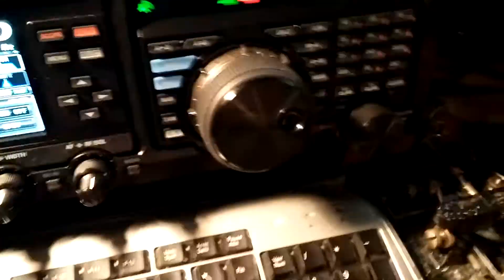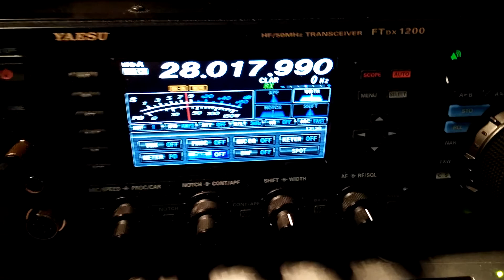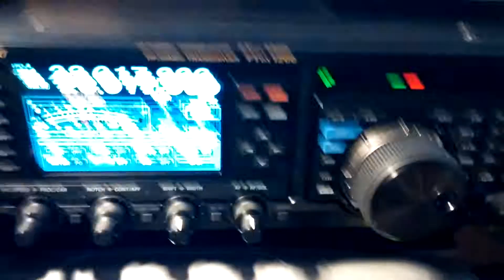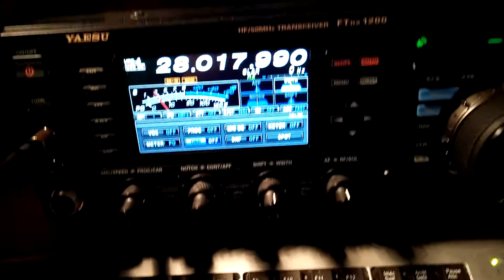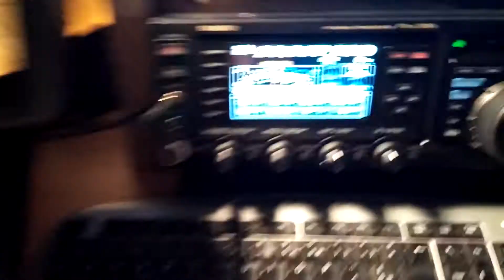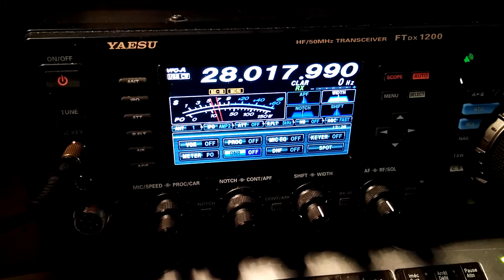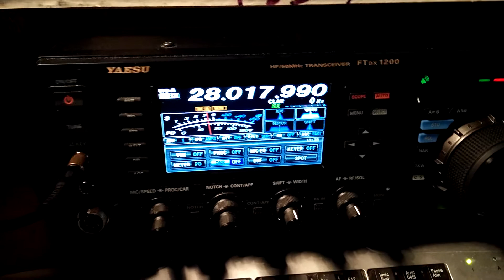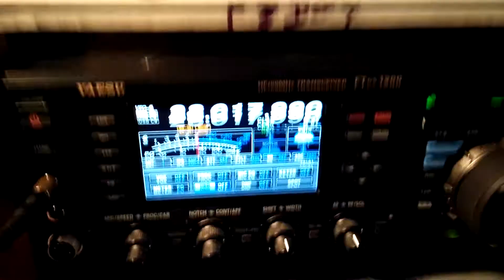Ua3amy and f8dgy on bug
Ua3amy on old key 1937 f8dgy on mac key 1936b. Vlad say my dashes too short. ...